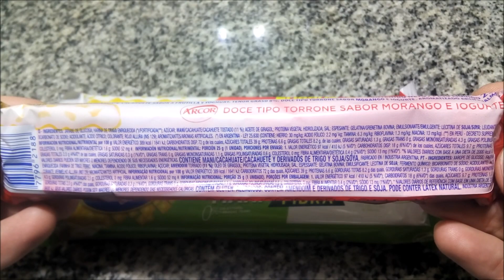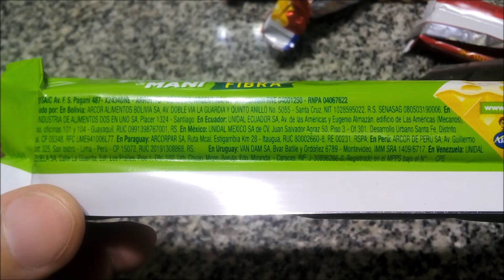Arcor Turrón & Maní Original - Fuente de Fibra - Yoghurt Frutilla - Peanut nougat wafers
Elaborados por: Arcor S.A.I.C. ( RNE 04001250 ); Arroyito, Córdoba, Argentina.

Yoghurt frutilla:
Oblea rellena con pasta de turrón y maní sabor a frutilla y yoghurt. Tenor graso 8%. Contenido neto 25g.
Ingredientes: jarabe de glucosa; harina de trigo enriquecida según Ley 25630 (hierro 30mg/kg, ácido fólico 2.2mg/kg, tiamina (B1) 6.3mg/kg, riboflavina (B2) 1.3mg/kg, niacina 13mg/kg); azúcar; maní tostado (11%); aceite de girasol; proteína vegetal hidrolizada; sal; espesante: gelatina bovina; emulsionante: lecitina de soja; leudante químico: bicarbonato de sodio; acidulante: ácido cítrico; colorante: rojo allura (INS 129); aromatizantes artificiales.
CONTIENE MANÍ Y DERIVADOS DE TRIGO Y SOJA.
Tenor graso: 8%

Información nutricional:
Porción 25g (1 unidad) - Porciones por envase: 1
Valor energético: 97kcal=410kJ (5% VD)
Carbohidratos disponibles: 18g (6% VD)
   de los cuales Azúcares: 10g
Proteínas: 1.7g (2% VD)
Grasas totales: 2.0g (4% VD)
   de las cuales Grasas saturadas: 0.3g (1% VD)
   Grasas trans: 0g
   Grasas monoinsaturadas: 1.1g
   Grasas poliinsaturadas: 0.6g
   Colesterol: 0mg
Fibra alimentaria: 0.4g (2% VD)
Sodio: 13mg (1% VD)

Por 100g:
Valor energético: 389kcal=1641kJ
Carbohidratos disponibles: 72g
   de los cuales Azúcares: 39g
Proteínas: 6.6g
Grasas totales: 8.2g
   de las cuales Grasas saturadas: 1.3g
   Grasas trans: 0g
   Grasas monoinsaturadas: 4.3g
   Grasas poliinsaturadas: 2.5g
   Colesterol: 0mg
Fibra alimentaria: 1.6g
Sodio: 52mg

Original:
Oblea rellena con pasta de turrón y maní. Tenor graso 8%. Contenido neto 25g.
Ingredientes: jarabe de glucosa; harina de trigo enriquecida según Ley 25630 (hierro 30mg/kg, ácido fólico 2.2mg/kg, tiamina (B1) 6.3mg/kg, riboflavina (B2) 1.3mg/kg, niacina 13mg/kg); azúcar; maní tostado (10%); aceite de girasol; proteína vegetal hidrolizada; sal; emulsionante: lecitina de soja; espesante: gelatina bovina; leudante químico: bicarbonato de sodio; acidulante: ácido cítrico; aromatizante artificial.
Tenor graso: 8%

Información nutricional:
Valor energético: 98kcal=416kJ (5% VD)
   Grasas trans: 0g
   Grasas monoinsaturadas: 1.0g
   Grasas poliinsaturadas: 0.6g
   Colesterol: 0mg
Sodio: 12mg (1% VD)

Por 100g:
Valor energético: 394kcal=1664kJ
Carbohidratos disponibles: 72g
Proteínas: 6.9g
Grasas totales: 8.0g
   Grasas trans: 0g
   Grasas monoinsaturadas: 4.1g
   Grasas poliinsaturadas: 2.5g
   Colesterol: 0mg
Fibra alimentaria: 1.6g
Sodio: 50mg

Fuente de fibra:
Ingredientes: jarabe de isomalto-oligosacáridos; harina de trigo enriquecida según Ley 25630 (hierro 30mg/kg, ácido fólico 2.2mg/kg, tiamina (B1) 6.3mg/kg, riboflavina (B2) 1.3mg/kg, niacina 13mg/kg); azúcar; maní tostado (11%); aceite de girasol; proteína vegetal hidrolizada; sal; emulsionante: lecitina de soja; espesante: gelatina bovina; leudante químico: bicarbonato de sodio; acidulante: ácido cítrico; aromatizante artificial.
Tenor graso: 8%

Información nutricional:
Valor energético: 80kcal=337kJ (4% VD)
Carbohidratos disponibles: 14g (5% VD)
   de los cuales Azúcares: 8.6g
   Grasas trans: 0g
   Grasas monoinsaturadas: 1.0g
   Grasas poliinsaturadas: 0.6g
   Colesterol: 0mg
Fibra alimentaria: 4.8g (19% VD)
Sodio: 11mg (0% VD)

Por 100g:
Valor energético: 320kcal=1350kJ
Carbohidratos disponibles: 55g
   de los cuales Azúcares: 34g
Proteínas: 6.9g
Grasas totales: 8.0g
   Grasas trans: 0g
   Grasas monoinsaturadas: 4.1g
   Grasas poliinsaturadas: 2.6g
   Colesterol: 0mg
Fibra alimentaria: 19g
Sodio: 44mg